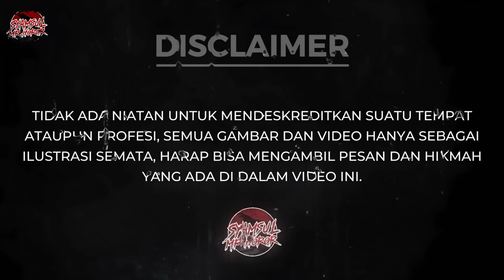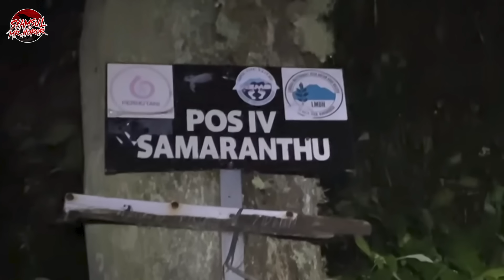PENDAKI INI MENANTANG SETAN DAN MENDIRIKAN TENDA DI POS SAMARANTU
Donor kali ini cerita dari Kakak dan Adek,
Mereka berdua ada agenda naik gunung slamet, tapi mereka ingin camping di Pos 4 Samarantu. Sesampainya di Pos 4 , mereka pasang tenda dan masak, mungkin karena bau masakan itu sampai tercium dikejauhan, tiba-tiba terdengar bunyi sreekk . srekkk dan setelah mereka menintip ternyata muncul seekor babi hutan yang sedang kelaparan. Mereka berduapun lari dan naik keatas pohon, dan lupa akan kompor tadi, dimana kompor tersebut belum sempat di matikan...

Ingin tahu kelanjutannya ... panteng terus sampai selesai Donor kali ini.

👉 WhatsApp buat Endorse/Business : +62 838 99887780  (WA Chat Only)